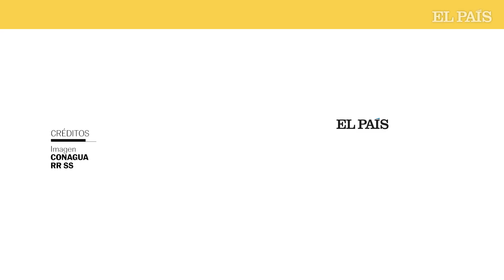MÉXICO | 'Hilary' deja un muerto en Baja California Sur | EL PAÍS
El huracán Hilary ha dejado ya estragos a su paso por la península de Baja California. Al menos un hombre ha muerto en la comunidad de Santa Rosalía, en Baja California Sur, cuando su automóvil fue arrastrado por un arroyo provocado por las intensas lluvias en la región. El fenómeno meteorológico ha tocado una primera vez tierra durante la madrugada del domingo. A las 4.30 (hora del centro de México) el ojo del huracán ha avanzado sobre la costa de Punta Eugenia y ha cruzado las islas Natividad y Cedros, para después volver al mar, según ha informado el Servicio Meteorológico de México.

El ciclón se ha ido degradando en las últimas horas y ha pasado de alcanzar la categoría 4 en la escala Saffir-Simpson hasta reducirse una tormenta tropical mientras se acerca a las costas de la península. Hilary presenta vientos de 110 kilómetros por hora y rachas de hasta 140 kilómetros por hora, además ha acelerado su paso con una velocidad de 41 kilómetros por hora. La previsión es que toque tierra al mediodía en la comunidad de San Quintín en Baja California. El reporte del Servicio Meteorológico de las 9.00 situaba a Hilary a 80 kilómetros de Cabo San Quintín.